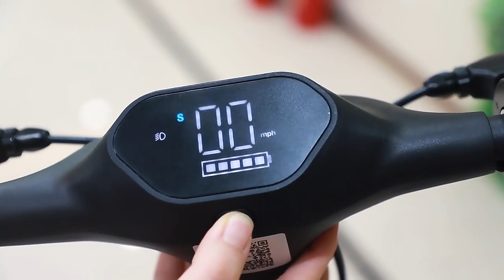H10 Electric Scooter Video Clip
This video shows the H10 Electric Scooter - quick overview.